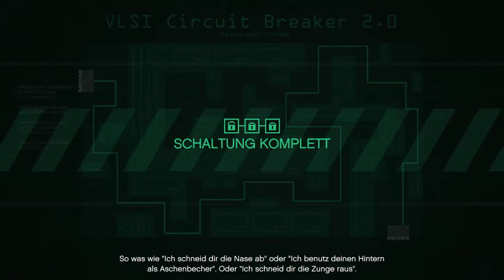GTA V Online - HEIST - Der Fleeca-Überfall Part2